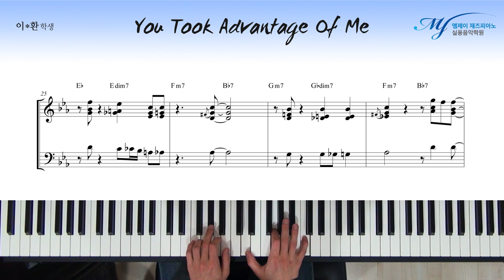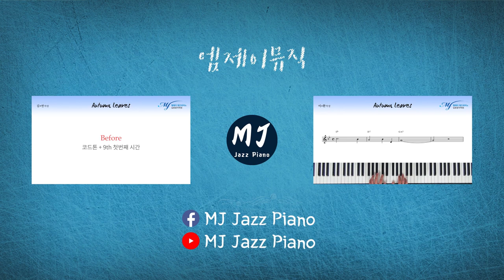Drop 2nd 를 활용한 보이싱 예제 - You Took Advantage Of Me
[ 작곡, 재즈피아노 보이싱 ] Drop 2nd 를 활용한 보이싱 예제 - You Took Advantage Of Me

Drop2nd 만 이용한 양손 보이싱

"쌤~ 재즈앨범을 들어보니 Drop2nd 보이싱만 사용해서 연주하는 거 같지 않던데요?"

라고 한다면

4 , 5 , 6 note voicing 을 이용한 보이싱

4층 : MJ 재즈피아노 센터 (MJ Jazz Piano Academy)
3층 : MJ 실용음악학원 (MJ Music)